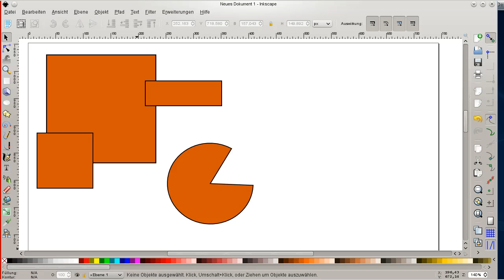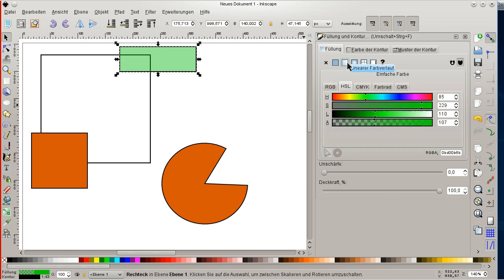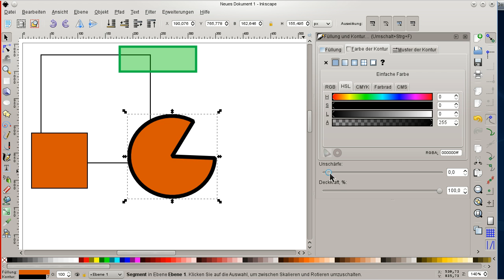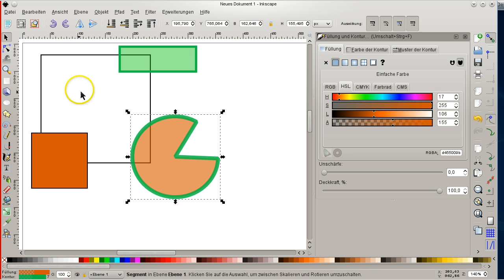Füllung/Kontour/Transparenz verändern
Füllung/Kontour/Transparenz verändern in Inkscape